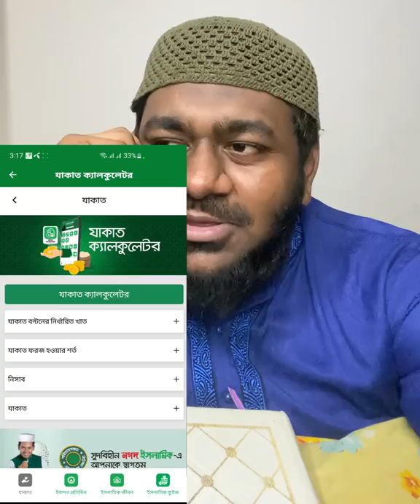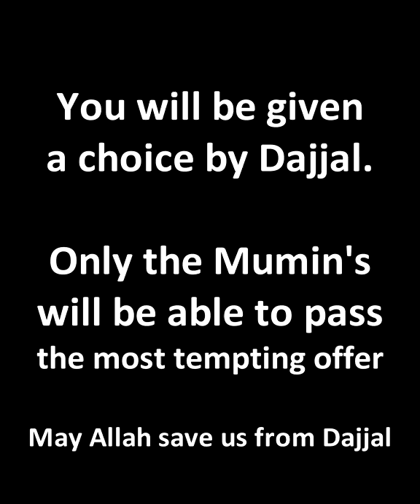When an Angel make you an offer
If an angel makes you an offer you can't resist
**Wait for the twist**